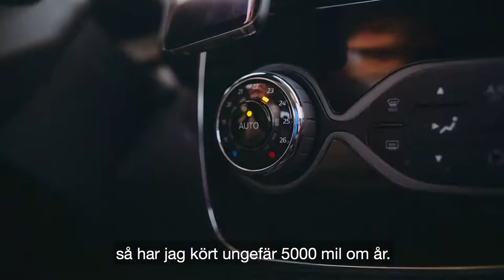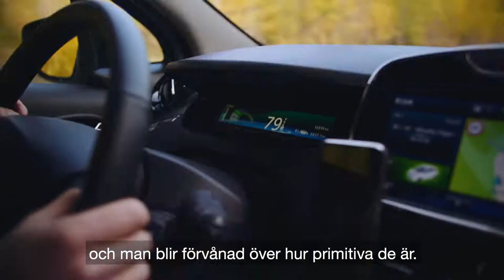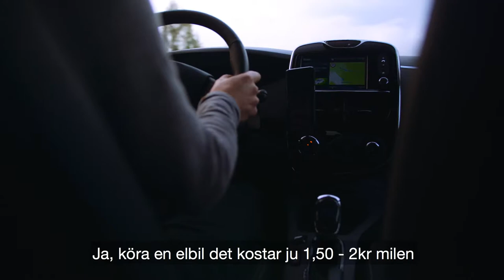Elbil - lika bra på landsbygden som i stan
Pär Moverare kör 15 - 50 mil om dagen i jobbet och tycker att elbil är perfekt för hans körmönster.